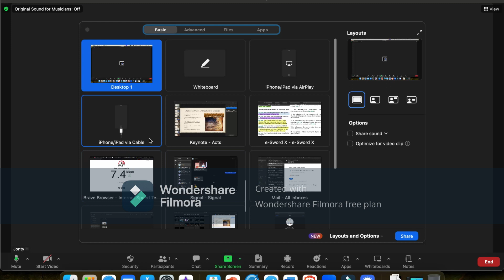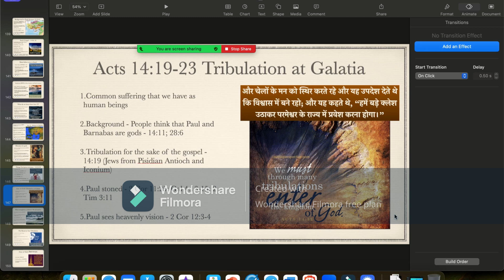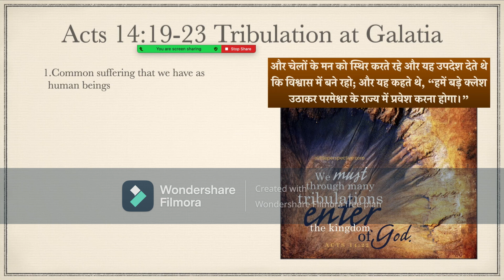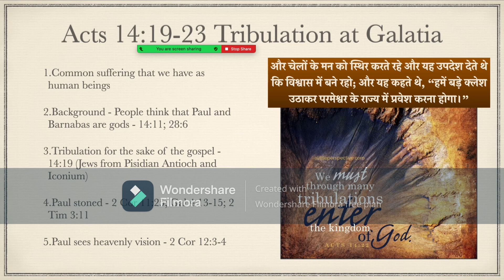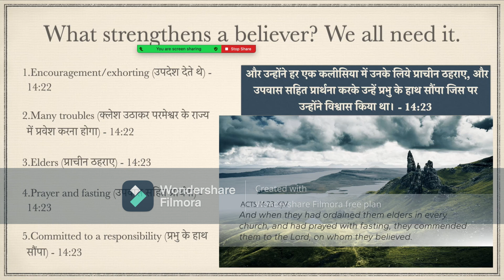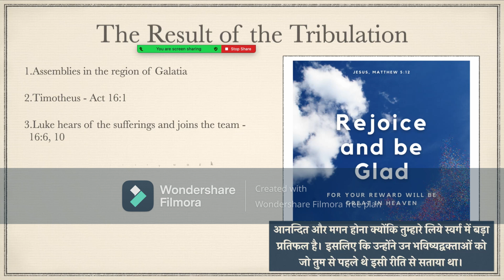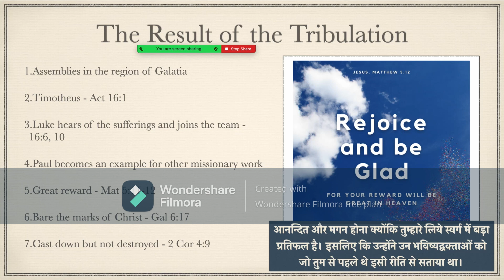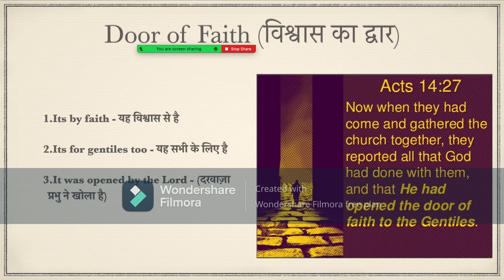Lynching of Apostle Paul - Acts 14:19-23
Message given at Ranidanga Assembly